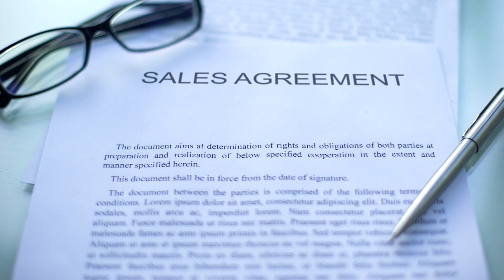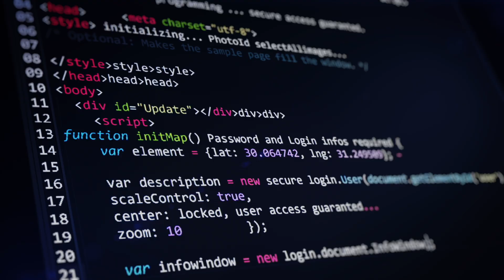WHY learn coding in JavaScript (Land your DREAM job)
Learn to code in JavaScript and land your first full-time Software Engineer job. Want to become a self-taught programmer and learn coding to land your dream job at FAANG? Well, this video is for you as I will be covering:

1) Why learn JavaScript
2) How JavaScript helped me get my internship at Meta
3) How JavaScript helped me get my job at Google
4) Can you use JavaScript with Leetcode?
5) Can you use JavaScript for your coding interviews?

00:00 Intro
00:33 Why learn javascript
08:08 Google interview and JS